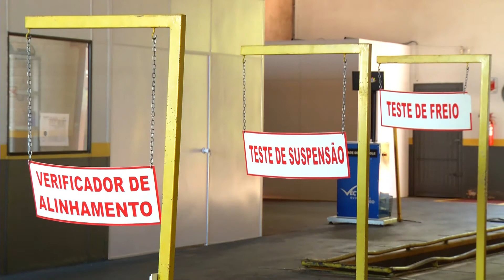TV UP / UP NOTÍCIAS -- Carros rebaixados são liberados: veja a nova resolução (01/04/2014)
Matéria exibida no telejornal UP NOTÍCIAS em 01/04/2014. Repórter: Larissa Fernanda e imagens de Carlos Henrique.